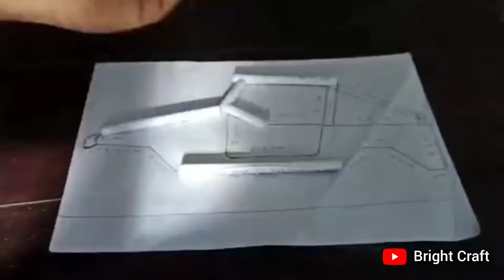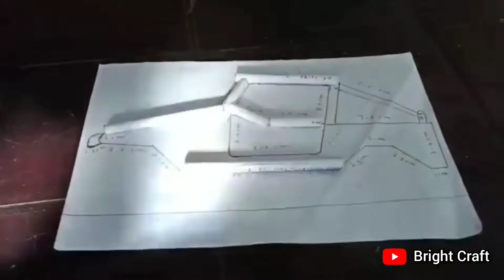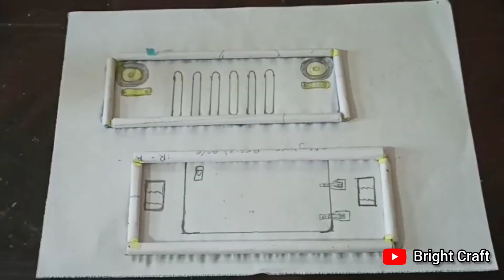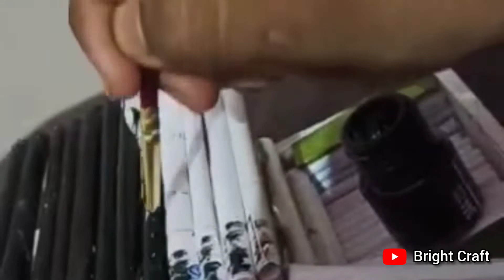How to mke easy paper CAR🚙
more items are coming⚡️.pls support.
If you want more information about this jeep pls contact in comment box.surely we give replay.